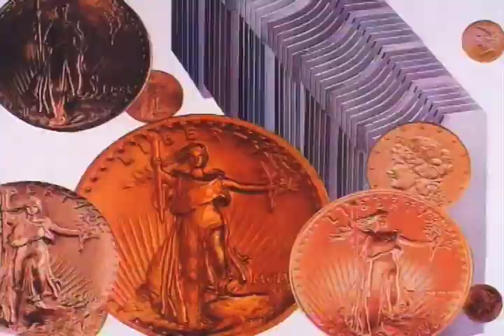Frankly Caroline (1998) by Frank & Caroline Mouris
From the filmmakers that brought you the Academy Award-winning "Frank Film" (1973) comes "Frankly Caroline," a smorgasbord of autobiography and animation set to the narration of a bickering, but undoubtedly loving, married couple.

This clip is an example of one of many videos that are available for viewing in iotaCenter's Library & Study Center located in Culver City

Please support independent and alternative film! iotaCenter is a 501(c)3 nonprofit organization.